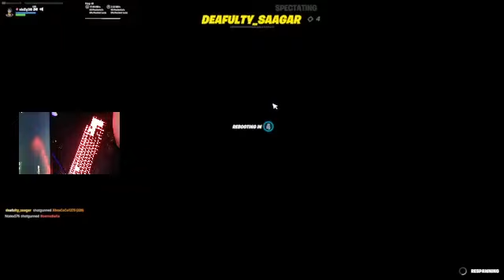Highlight: Best keyboard player THIS SEASON